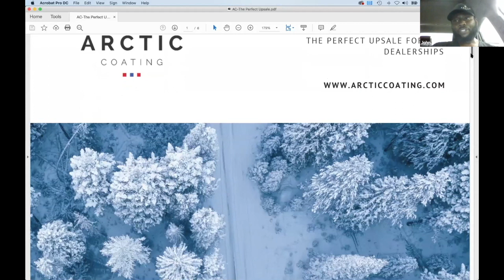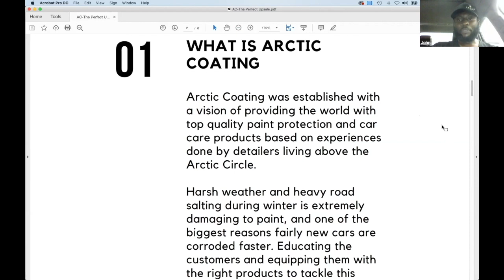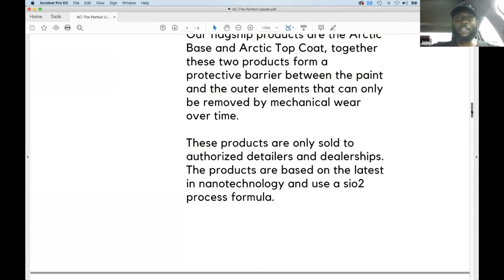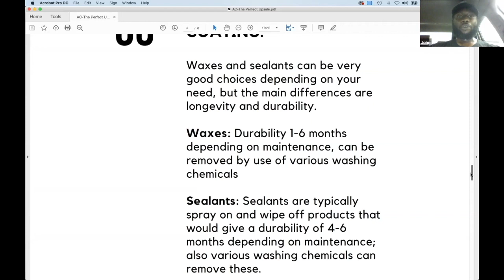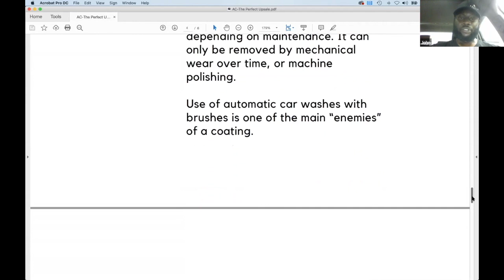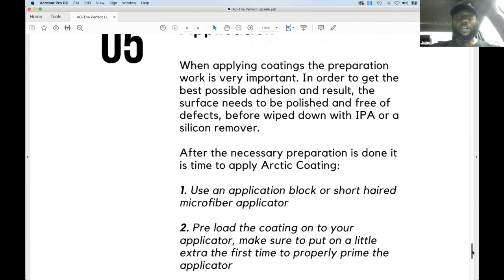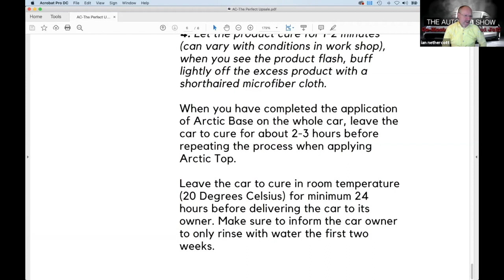John Arctic Coating Canada from the Auto Hub Show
Looking for a revolutionary Ceramic coating products for your customers. This product was developed in Norway and is a game changer for customers in Canada and the USA.

Questions?

Missed an auto hub show episode?